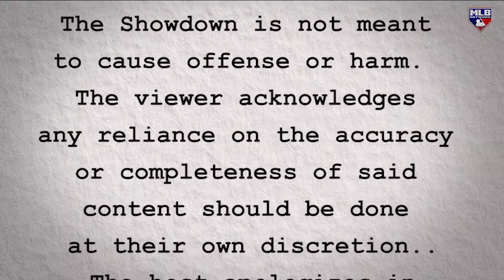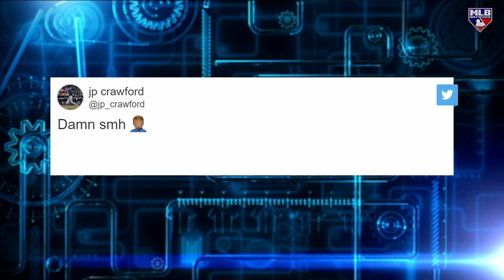Keyser on Ohtani, merchandise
Hannah Keyser joins Brian Kenny on The Showdown to debate whether Ohtani should be traded and if teams should sell opponent's merchandise